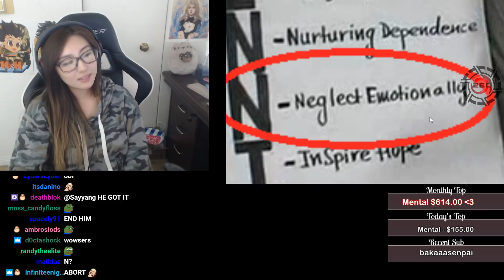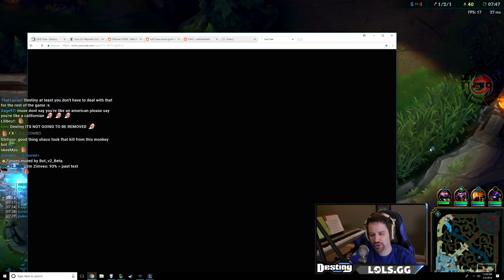LoL|TOAST IS JANET'S KIDS FATHER?? TYLER1 VS DR.DISRESPECT!! -Twitch Highlights #47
¡ League of Legends daily twitch highlights # from your favorite streamers!